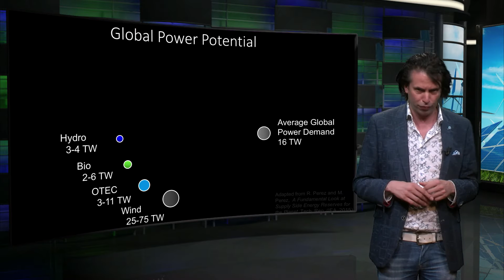Potential of Renewable Energy Technologies - Sustainable Energy - TU Delft